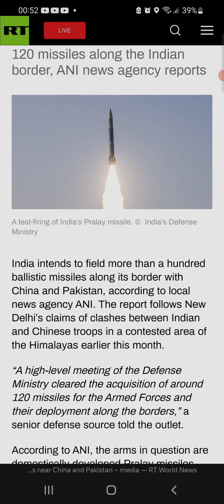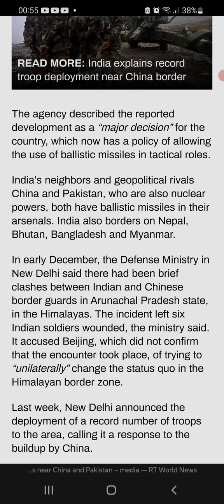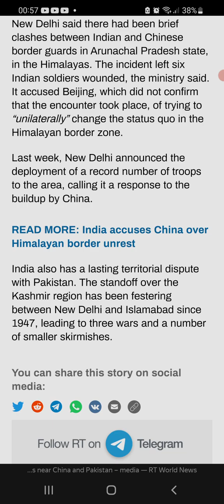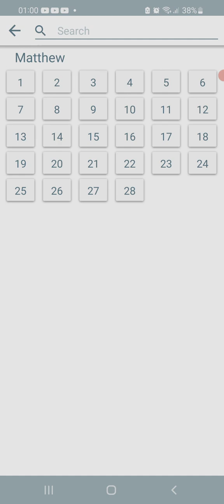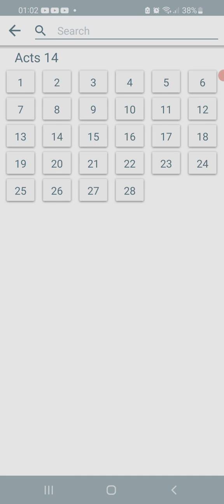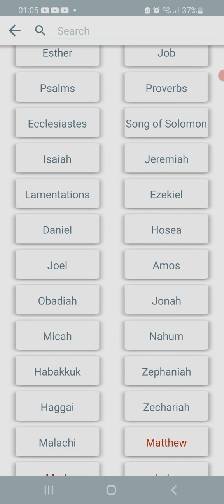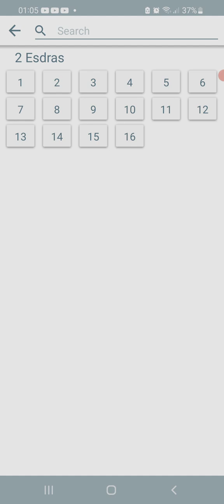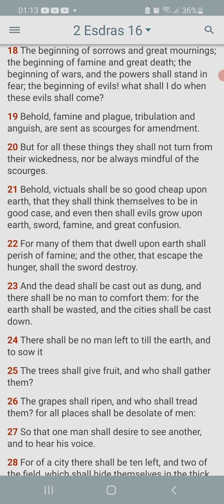India to deploy ballistic missiles near China and Pakistan